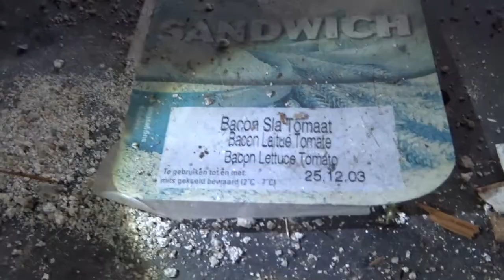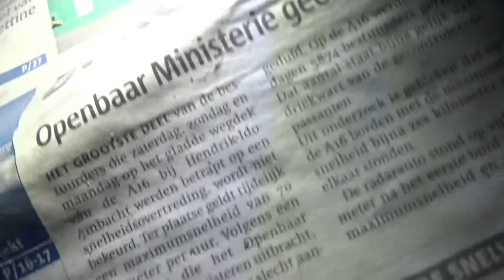De GEVAARLIJKSTE Urbex Locatie Die we hebben bezocht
Bedant voor het kijken!

Deze keer bezoek ik met Robert een verlaten slagerij in Nederland,
Het pand was zo erg vervallen dat bijna alles instortte, dit is daarom ook onze gevaarlijkste locatie die we ooit hebben bezocht!

Kijk uit met Urbex!!!

Muziek

Music Info: AShamaluevMusic - Documentary Thriller.